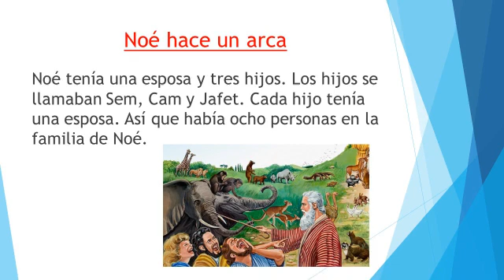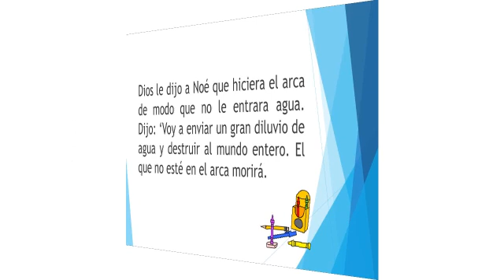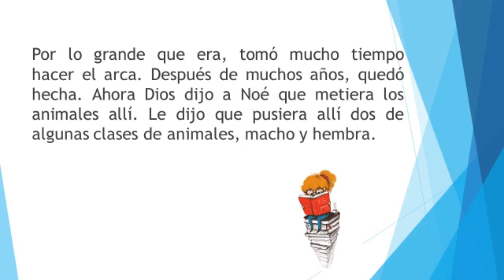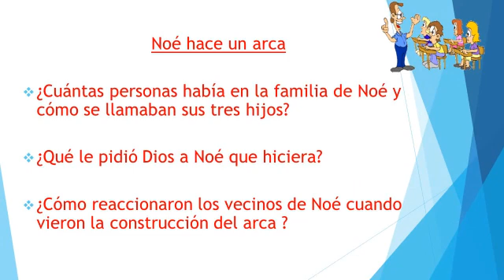08 05 2020 4to Grado A1